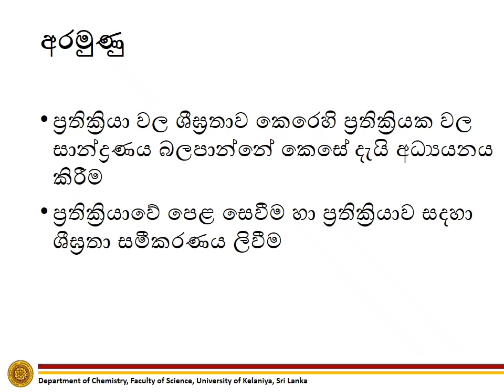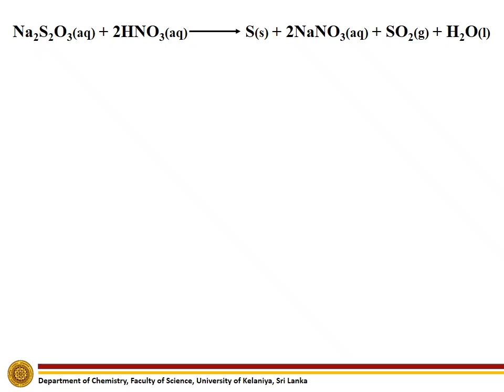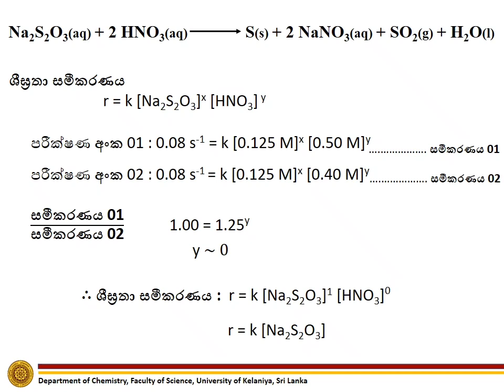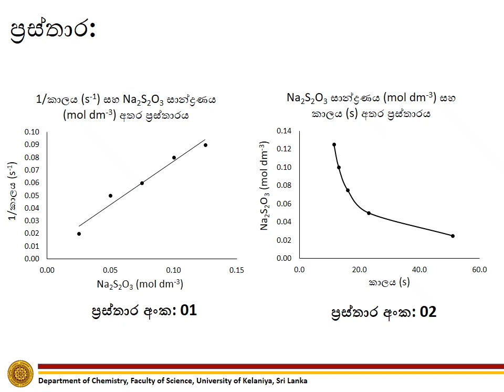Na2SO3 සහ HNO3 අතර ප්‍රතික්‍රියාවේ සීඝ්‍රතාවයට ප්‍රතික්‍රීයක සාන්ද්‍රණයේ බලපෑම|No31